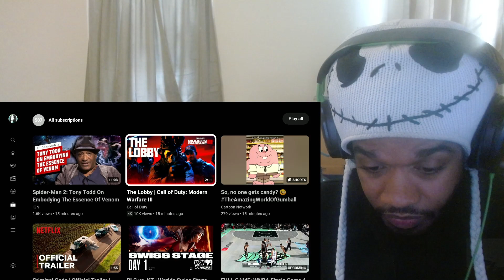Call of Duty Modern Warfare III | The Lobby (Reaction)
READY!!!